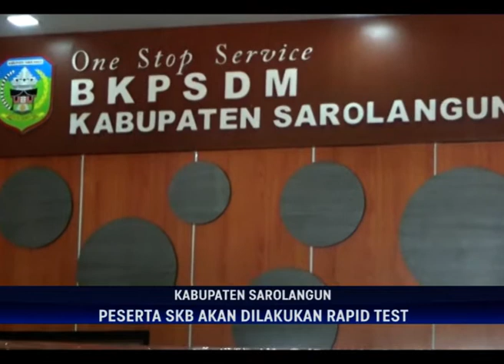PENERIMAAN CPNS, TES SKB DILAKUKAN SEPTEMBER HINGGA OKTOBER